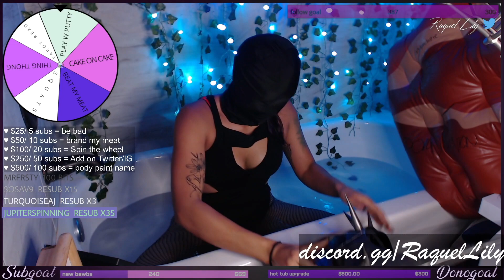My Halloween Costume 😈